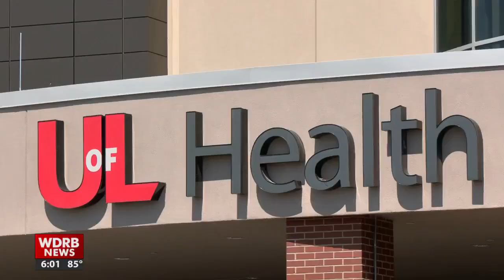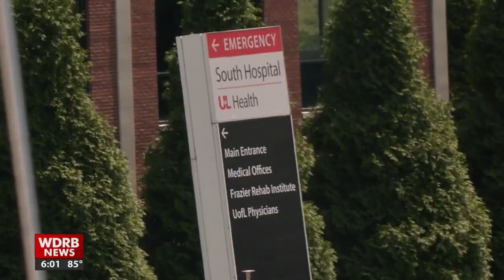UofL Health South Hospital is already having impact in local community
In just a few short months the Bullitt County hospital has allowed more people to get care closer to home.